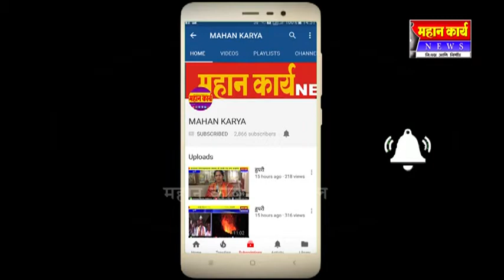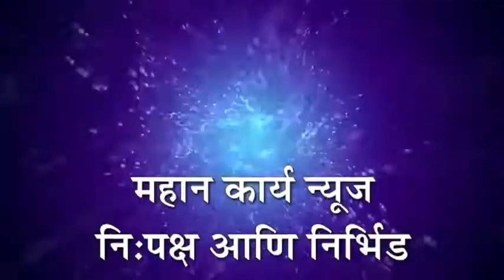छत्रपती शिवरायांमुळेच लढण्याची ताकद - सुरगोंडा पाटील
हेरवाड - छत्रपती शिवरायांमुळेच लढण्याची ताकद ; सुरगोंडा पाटील